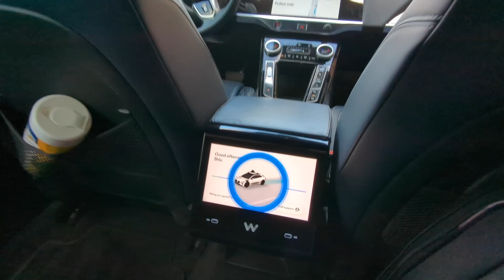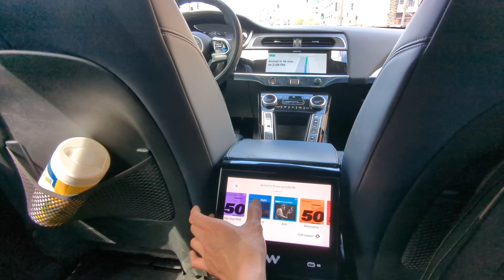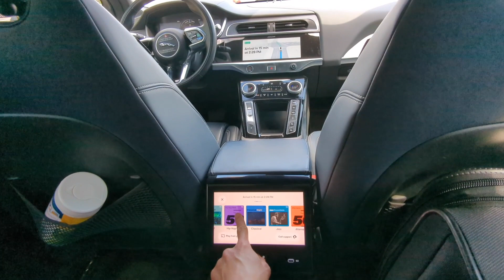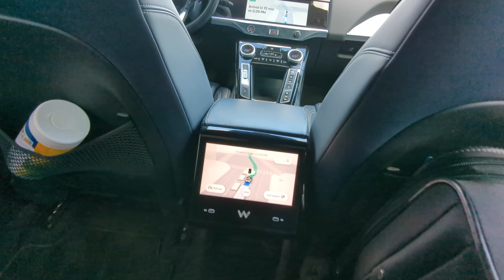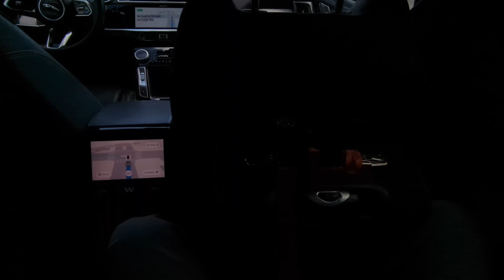2023/03 Riding Waymo (self-driving car) in Phoenix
Riding a Waymo (self-driving car) in Phoenix, Arizona!